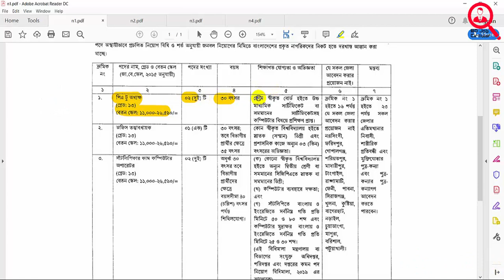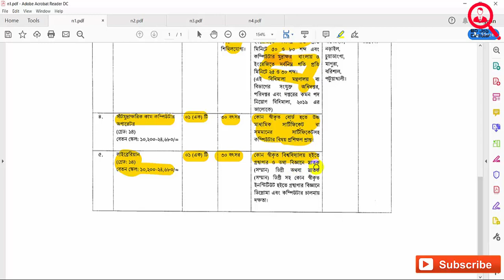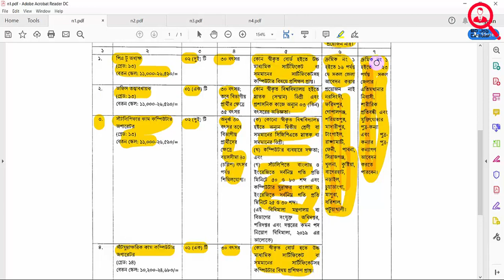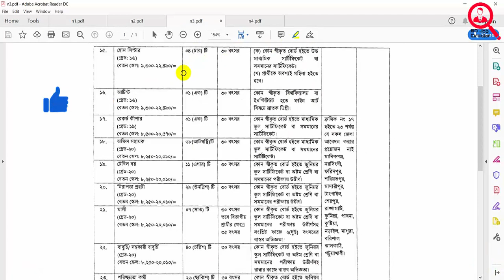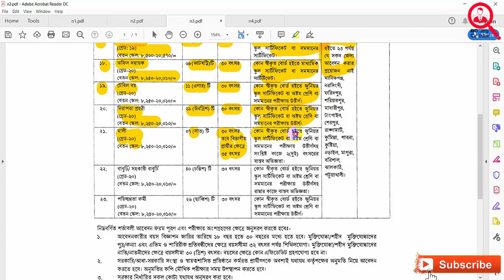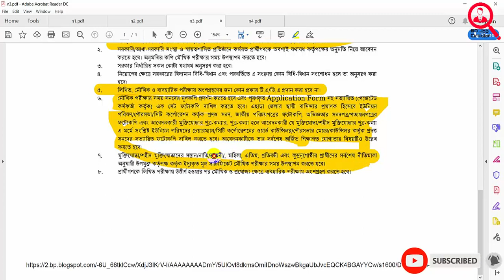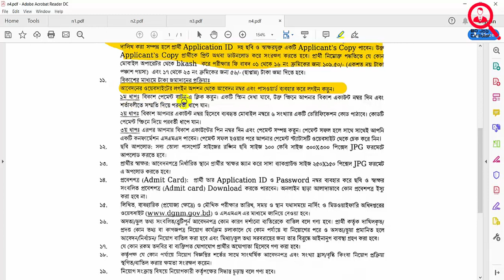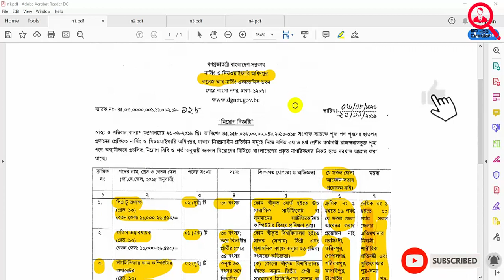bangladesh Nursing and Midwifery job circular 2019 | নার্সিং ও মিডওয়াইফারি অধিদপ্তর নিয়োগ ২০১৯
Directorate General Of Nursing and Midwifery job circular 2019 নার্সিং ও মিডওয়াইফারি অধিদপ্তর নিয়োগ ২০১৯

this job all info this video. this job name is Directorate General Of Nursing and Midwifery job circular 2019
আবেদন প্রক্রিয়া: আগ্রহী প্রার্থীরা অনলাইনে
এই ওয়েবসাইটে গিয়ে আবেদনপত্র পূরণ করতে পারবেন।

আবেদন শুরুর সময়: ২২ নভেম্বর ২০১৯ তারিখ সকাল ১০:০০ টা থেকে আবেদন করা যাবে।
আবেদনের শেষ সময়: ১৫ ডিসেম্বর ২০১৯ রাত ১২:০০ টা পর্যন্ত আবেদন করা যাবে।